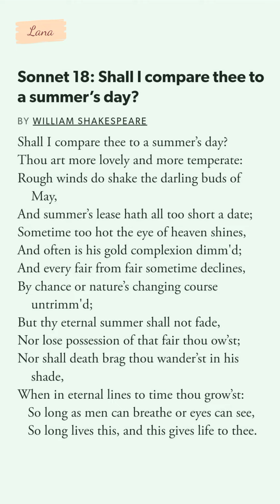Sonnet 18: Shall I compare thee to a summer’s day?BY WILLIAM SHAKESPEARE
Sonnet 18: Shall I compare thee to a summer’s day?